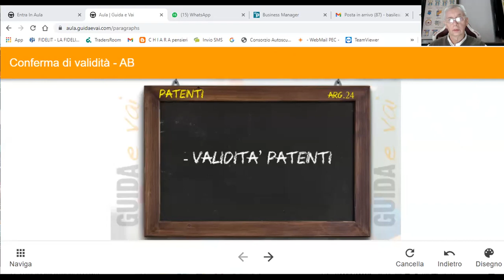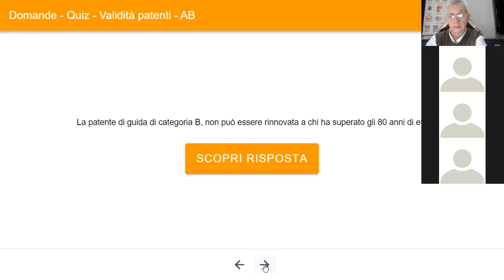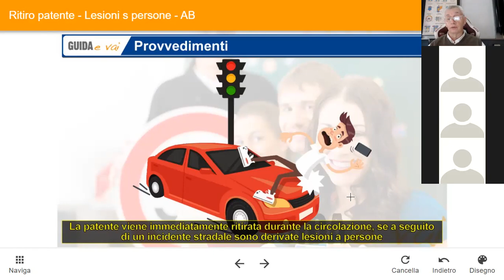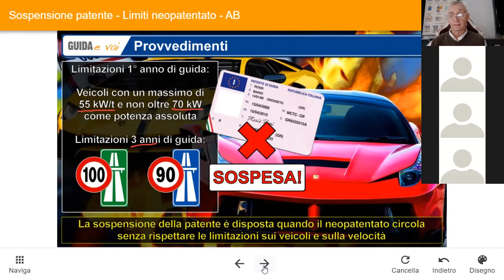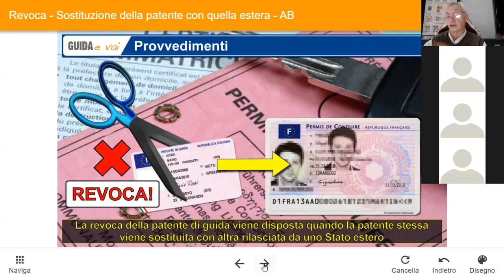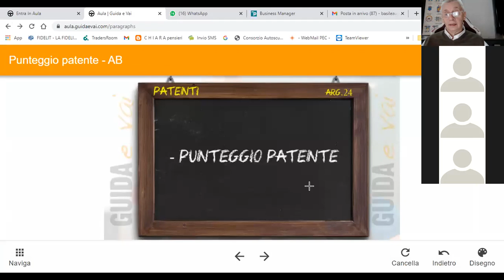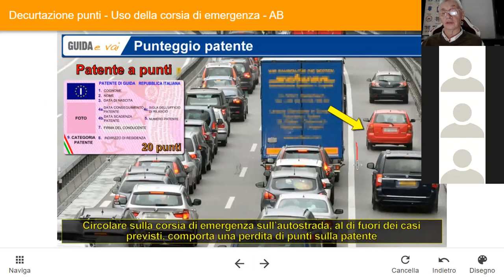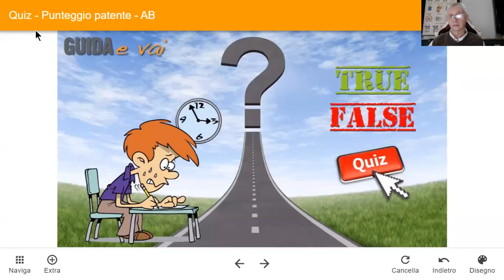10 nov 21 pat B